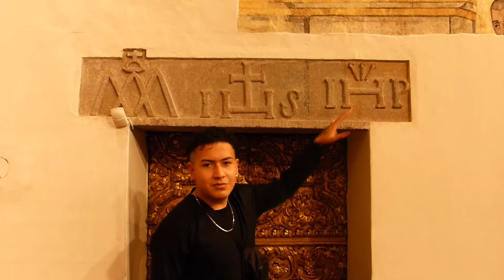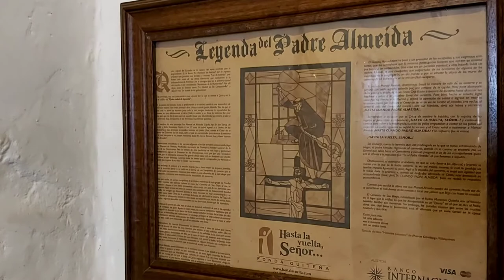CONVENTO DE SAN DIEGO-PADRE ALMEIDA